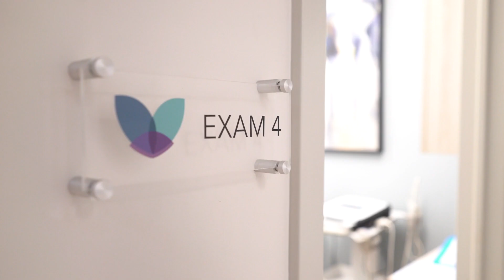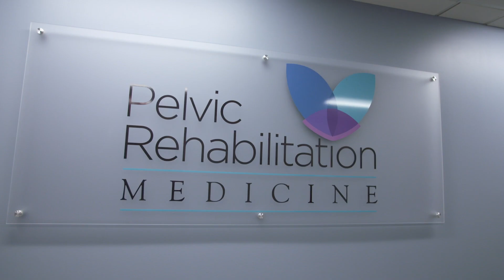Pelvic Adhesions | Dr. Allyson Shrikhande | Pelvic Rehabilitation Medicine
Our Chief Medical Officer, Dr. Allyson Shrikhande, discusses pelvic adhesions, its causes, and how it can be treated at Pelvic Rehabilitation Medicine.

Dr. Shrikhande is the Chief Medical Officer of Pelvic Rehabilitation Medicine. She distilled her global expertise into a minimally invasive, cutting-edge approach to the treatment of pelvic pain and pelvic floor muscle dysfunction. With an extensive background in mainstream clinical medicine, she also makes use of many alternatives, holistic and homeopathic approaches. She has published peer-reviewed articles on the treatment of muscle pain in academic journals and works closely with renowned pelvic pain gynecologists and urologists.

Pelvic adhesions are bands of scar tissue that can go from one organ to another. Causes of pelvic adhesions include endometriosis, as well as any abdominal or pelvic surgery. Endometriosis can cause pelvic adhesions because endometriosis causes inflammation within the pelvic cavity and when the inflammation heals, it heals with scarring with scar tissue. Symptoms of pelvic adhesions include chronic pelvic pain, or bowel obstruction and infertility. Pelvic adhesions can only be definitively diagnosed with a laparoscopic surgery. The treatment plan for pelvic adhesions, if they are related to endometriosis, then you would treat the underlying endometriosis. Another option is to have something called a lysis of adhesions, where it's a surgical procedure to remove the pelvic adhesions. However, the caveat there is every time you have a surgery into the abdomen or pelvis, you are creating more scar tissue, so that can be a challenge. Also, really just management of any pelvic pain that can be associated with the pelvic adhesions is an option as well, so non-operative outpatient comprehensive, management.